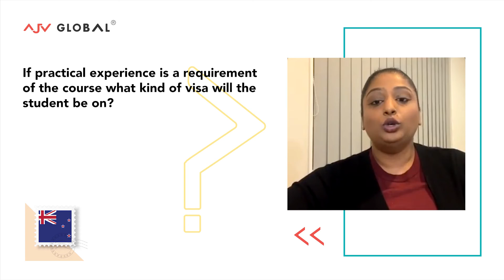Practical exposure while studying in New Zealand | FAQ | Study In New Zealand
If practical experience is a requirement of the course what kind of visa will the student be on? WATCH VIDEO FOR ANSWER

Extras:
International students in New Zealand have the opportunity to gain practical experience through various programs and initiatives while on a student visa. Here are some options to consider:

Internships: Many universities and colleges in New Zealand offer internship programs that allow students to gain practical experience in their field of study. You can also search for internships offered by companies and organisations in your field.

Co-op programs: Some academic programs in New Zealand have co-operative education (co-op) programs, which provide students with the opportunity to work for an extended period of time in their field of study, while earning academic credit.

Work-study programs: Some institutions in New Zealand offer work-study programs that allow students to work part-time on campus while they study. These positions can provide valuable work experience and help offset the cost of education.

Volunteering: Volunteering is a great way to gain practical experience while making a positive impact in your community. You can search for volunteering opportunities on campus, through community organisations, or online.

Industry associations and professional organisations: Many industry associations and professional organisations offer opportunities for students to network with professionals in their field and gain practical experience through workshops, seminars, and other events.

It's important to note that gaining practical experience should not interfere with your studies and should be done within the parameters of your student visa. Additionally, it's important to follow all applicable laws and regulations related to working and volunteering while on a student visa in New Zealand.

India Toll-Free No: 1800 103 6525
New Zealand Toll-Free No: 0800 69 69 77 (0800 MY NZ PR)